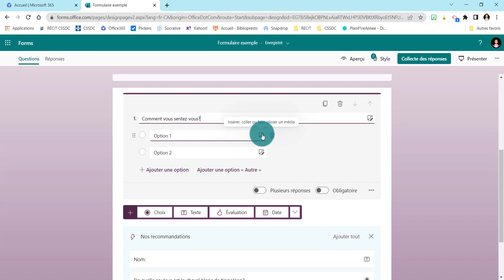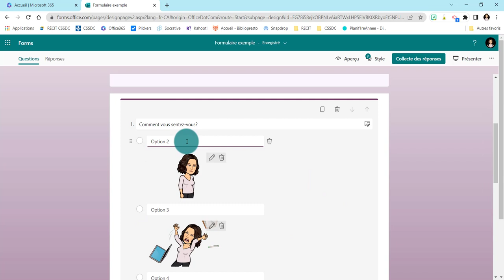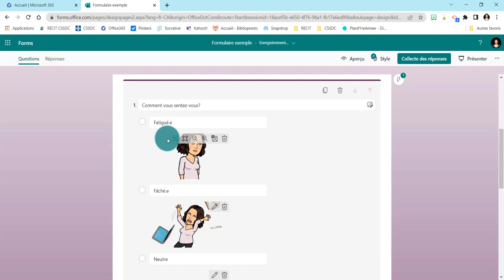Microsoft Forms - Choix de réponse avec images